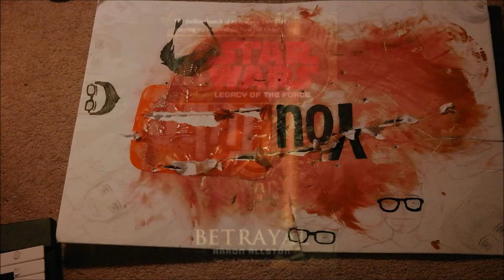How to Destroy FAILED art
As you can see I failed at making art. So I'm going to show you how to destroy art. Hope you like it ('-')/